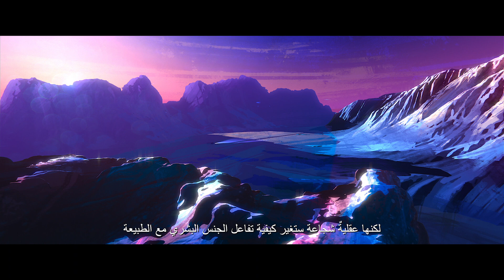2021 Owen Harris & James Gray：MEP & Expo2020 The Story promotional film